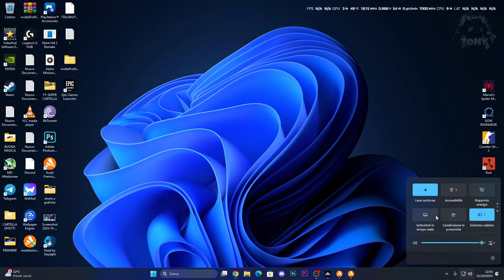Problema del colore rosso sul DESKTOP | Windows 11 24H2 - Come risolvere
Se avvii windows 11 e te lo ritrovi con questo colore, puoi risolvere in questo modo!

Problema del colore rosso sul DESKTOP | Windows 11 - Come risolvere

MIO REFCODE:563685ph1

PC:
MOBO: B450 GAMING PLUS
CPU: R5 3600
GPU: 1660 SUPER
RAM: 16 GB
CASE: 4000D AIRFLOW CASE CORSAIR

VIDEO TUTORIAL
               GAMES---TECH---MICROSOFT